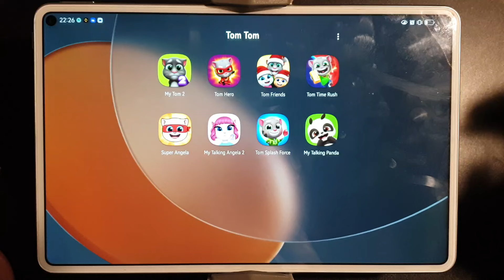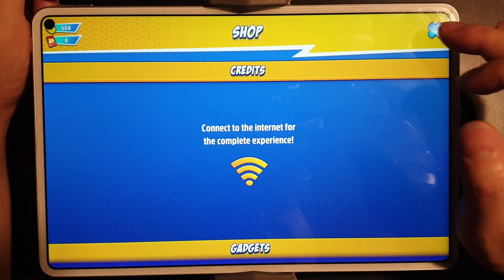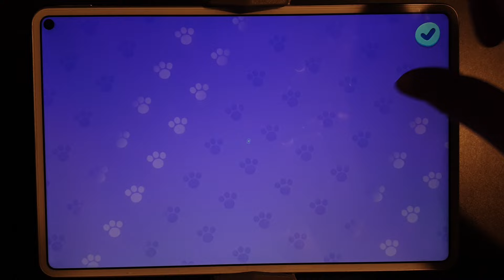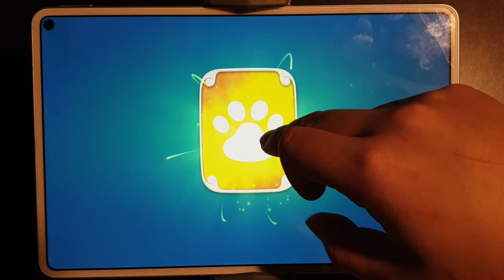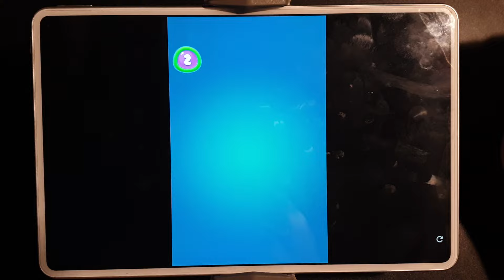My Tom 2, Tom Friends, Talking Angela, Tom Heroes, Super Angela, Red Ball 4, Talking Panda